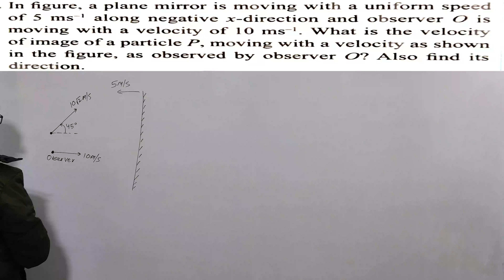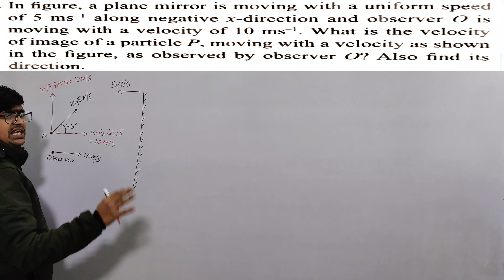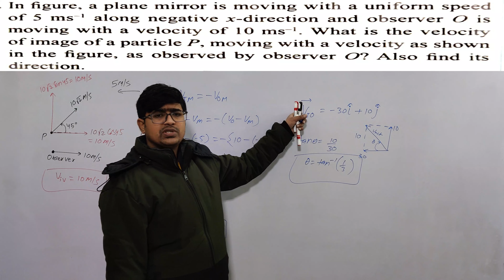In figure, a plane mirror is moving with a uniform speed of 5m/s along negative x-direction and.....